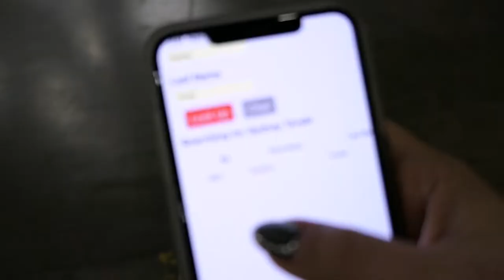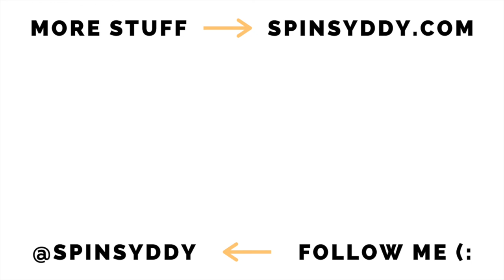I RAN A HALF MARATHON AND DIDN'T TRAIN FOR IT... WHAT I LEARNED | 3M Half Marathon in Austin, TX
Note that I don't encourage someone to NOT train for something since our bodies are more prone to injury at that state but always encourage to train/do something out of your comfort zone every once in a while.

I hope you enjoyed watching my thought process leading up to race day and that this inspires you to sign up for that race on the back of your mind.